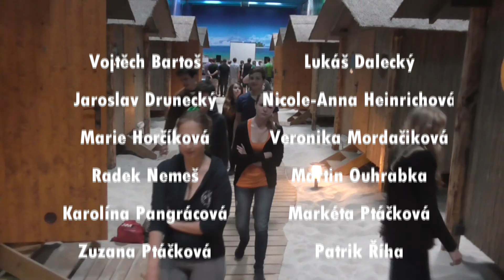TEPFAKTOR - ZŠ DUBÁ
Školní výlet deváťáků
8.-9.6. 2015